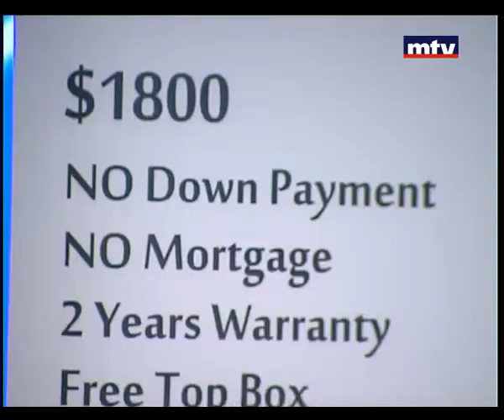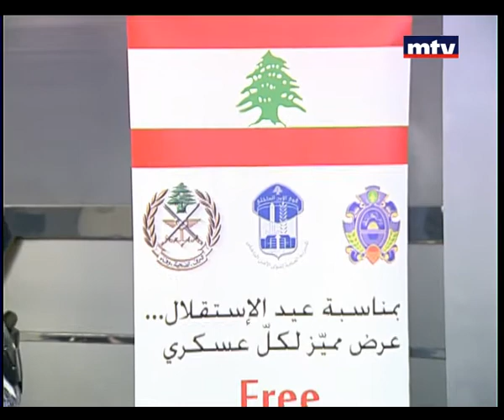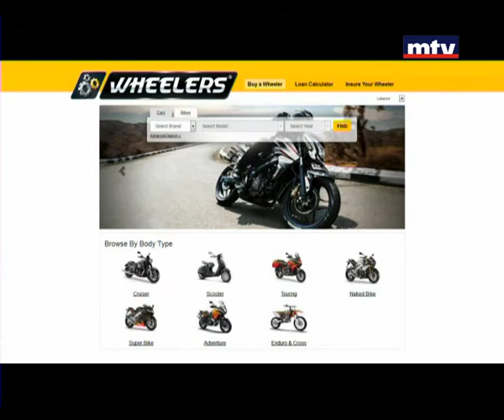Auto Focus - ANB Motorcylces - ST 125 - 28/11/2014